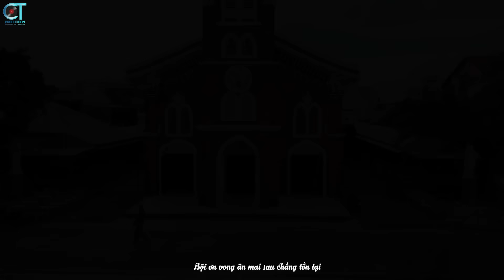DU ĐÃNG VỀ NHÀ, HỌA ĐI PHÚC SẼ ĐẾN - TOP 100 Bài Nhạc Đời Hay Nhất Đoàn Lâm Hot TikTok 2025